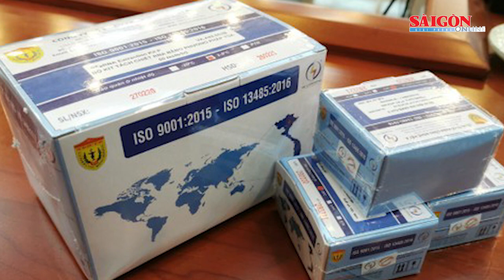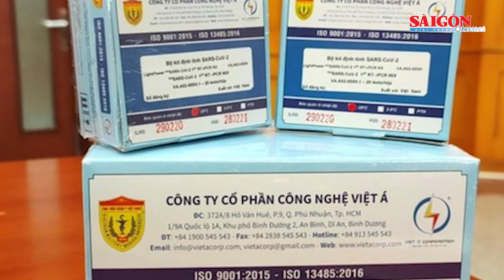Những ai được C03 đề nghị giảm nhẹ trách nhiệm hình sự trong vụ án Công ty Việt Á?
Quá trình điều tra, Cơ quan Cảnh sát điều tra Bộ Công an (C03) đề nghị áp dụng các tình tiết giảm nhẹ cho một số cá nhân trong vụ án xảy ra tại Công ty Việt Á và các tỉnh, thành phố liên quan.